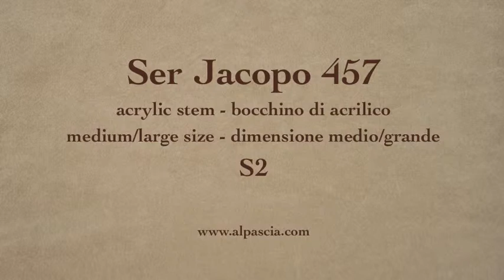pipa Ser Jacopo S2 - pipe 457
Ser Jacopo S2